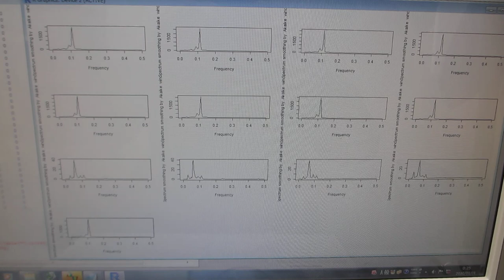部品表面の音響特性に基づいた、超音波プローブによる部品検査技術（超音波システム研究所）